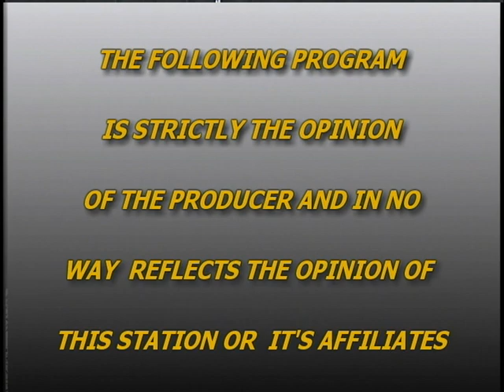Interview of Dr Robert Flower: Realtor-investor turned into a Philosopher (part 1)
Dr. Robert J. Flower, a public access TV Show producer ( Master Pattern and Achievement Forum) is interviewed on Dr. Wordman Show. Dr. Flower is a realtor-investor turned into a philosopher. Dr. Flower, a native Yonker citizen, has written books about human natural intelligence which can help people reach their potential in achievement. (Part I and II)